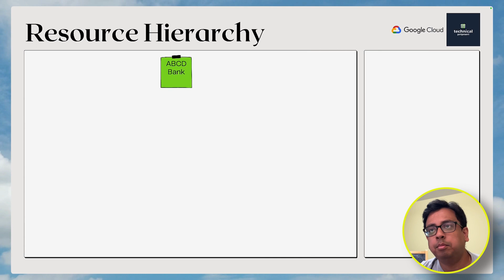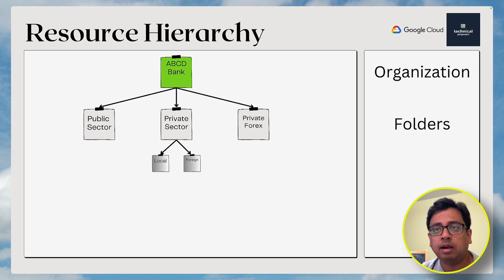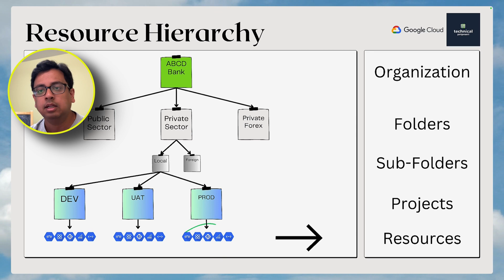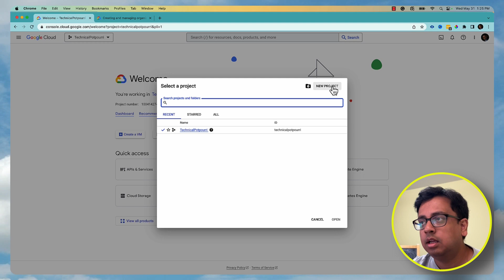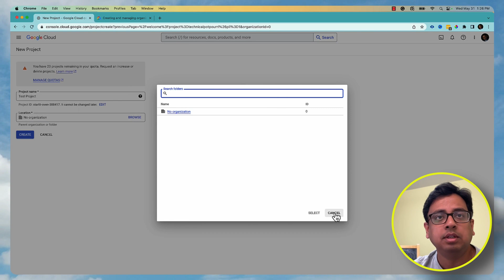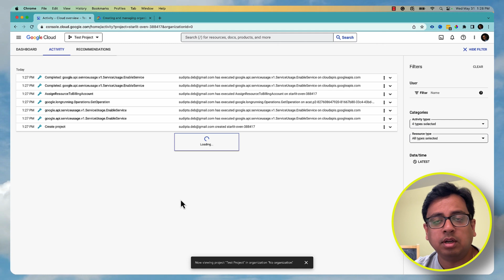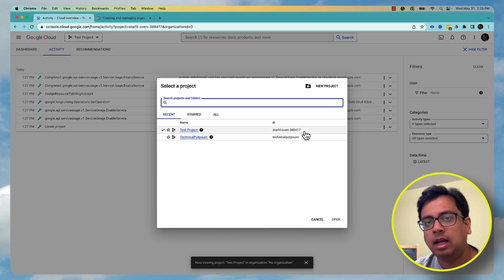Introduction To Google Cloud Resource Hierarchy 🚀 Organizations Projects and Folders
Google Cloud Platform (GCP), renowned for its scalability, security, and versatility, provides a vast range of cloud-based services. To manage these services effectively, GCP incorporates a resource hierarchy model that helps users manage, organize, and control resources. Understanding the structure and flow of this hierarchy is crucial for optimizing resource management and security in GCP.

At the most basic level, the Google Cloud resource hierarchy is divided into four primary components: the Organization, Folders, Projects, and Resources.

0:01 - Introduction
0:50 - Understand Resource Hierarchy with Example
3:18 - High Level Understanding of applying IAM roles
4:36 - Demo
7:29 - Conclusion

Credit: Music I Use under the Mixkit License